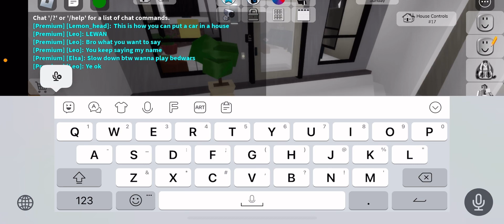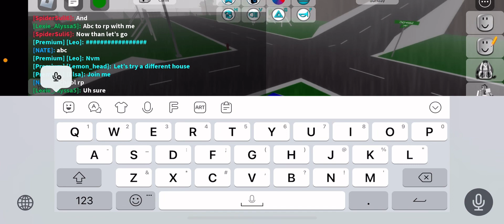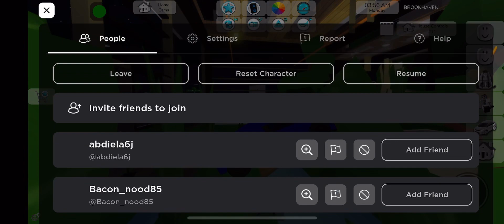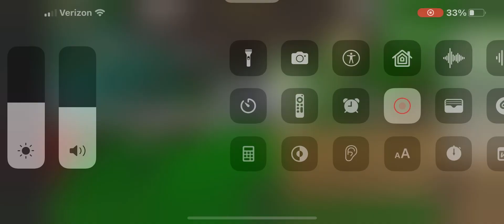How to get a car into a house#shorts roblox and SUBSCRIBE to